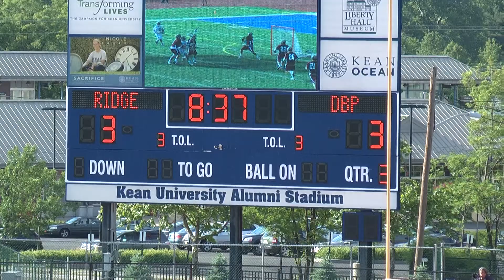Ridge HS v Don Bosco Prep 6.8.13 NJ TOC Final! 8:37 3RD QTR to penalty called at 7:02!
Don Bosco Prep vs Ridge HS NJ TOC HS Boys Final! Kean University on June 8, 2013! Game continues at 8:37 in the 3RD QTR - to 7:02 when a penalty is called! HD unedited video with live audio! Complete game will be uploaded!